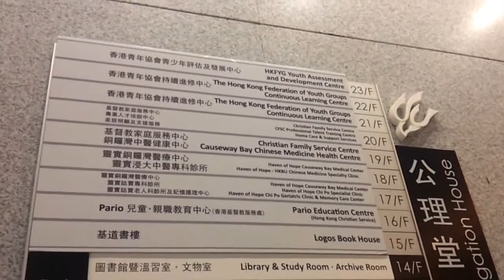HKFYG YADC Center Tour